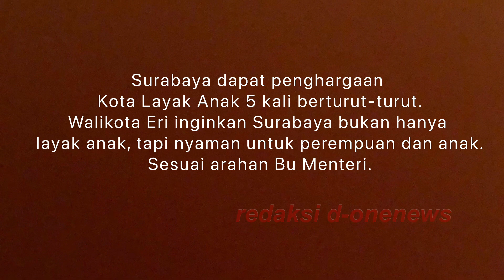Cak Eri Ingin Wujudkan Surabaya Kota Yang Aman Untuk Perempuan & Anak